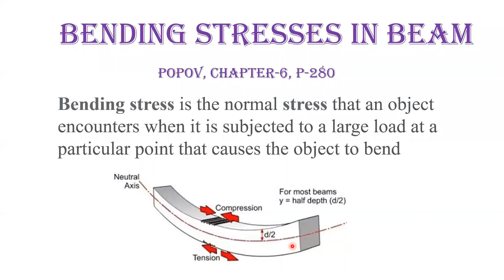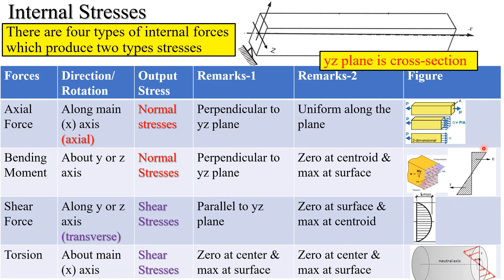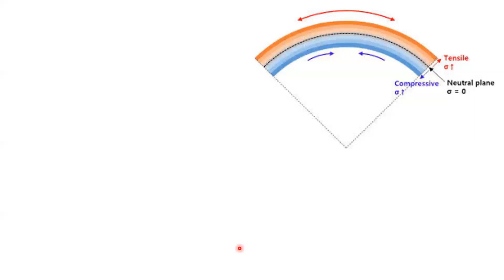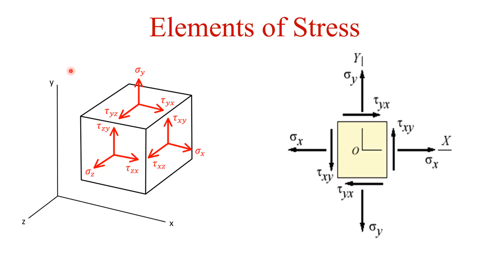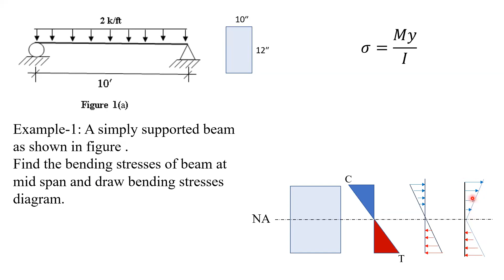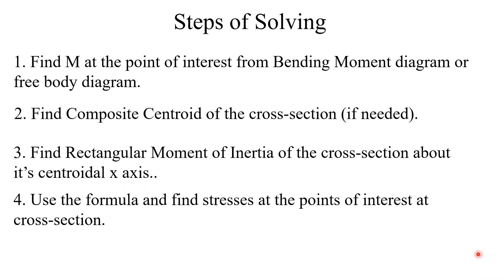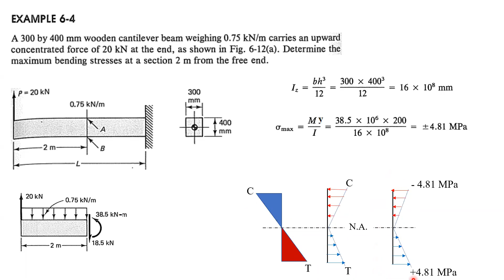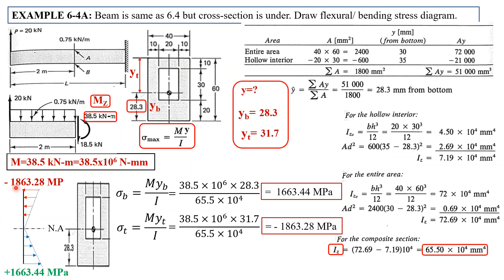Bending Stresses in Beam Archi Introduction